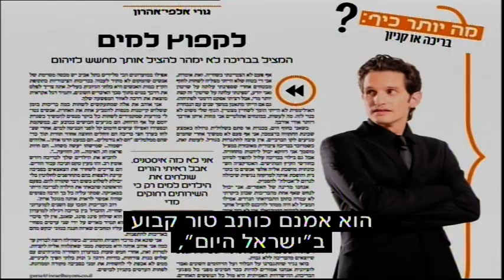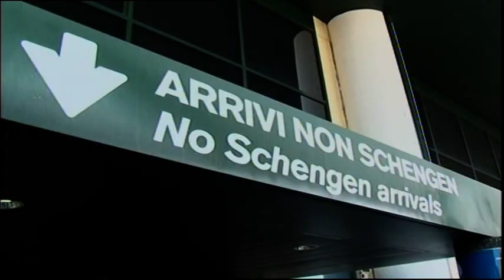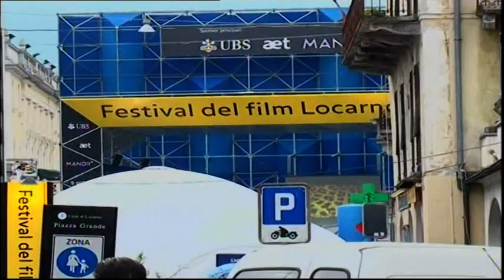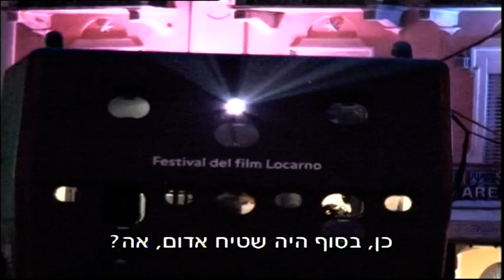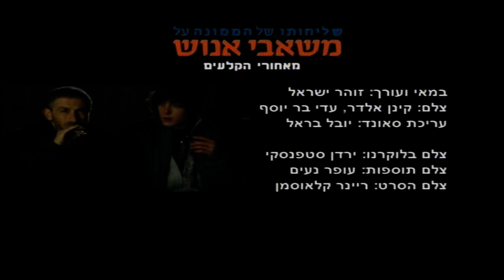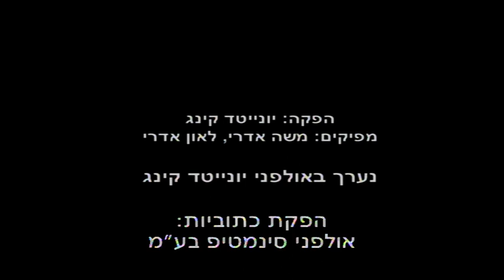שליחותו של הממונה על משאבי אנוש - מאחורי הקלעים